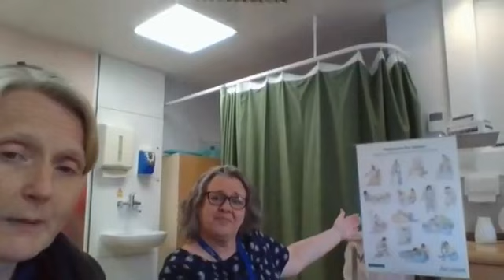Coping with the Latent (early) stage of Labour with Oxfordshire MVP and OUH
Our wonderful midwives Sarah and Wendy go through ways of coping with the latent stage of labour and give some top tips on coping with it before coming into hospital, your birthing centre or calling in the home birth team. They also answer some questions. This was filmed Live on the 15 April 2020 during the Coronavirus pandemic at the John Radcliffe.